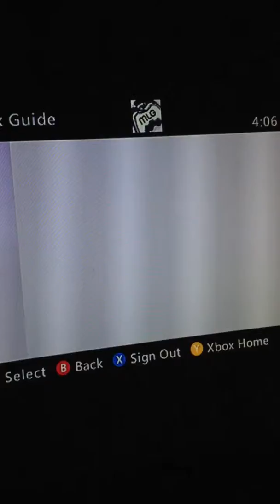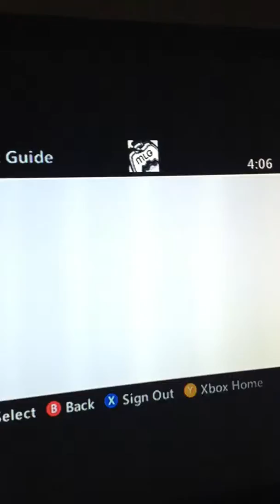Gb hitting opticate off when starting 2nd map